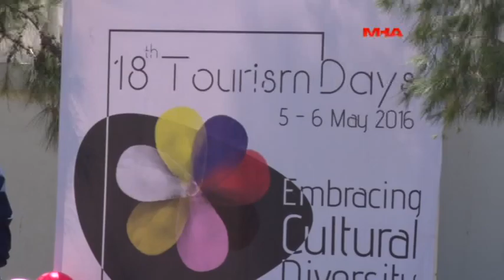dau turizim gunleri